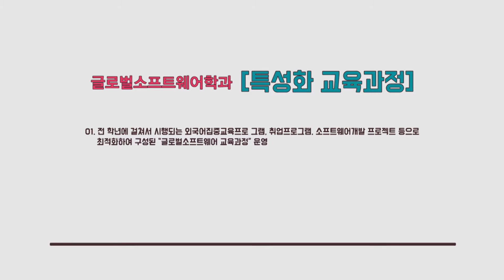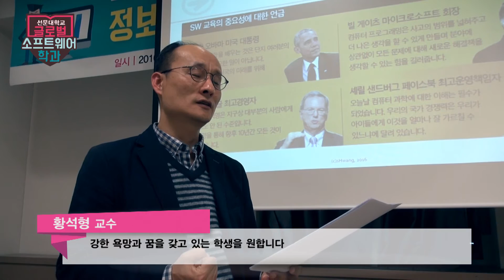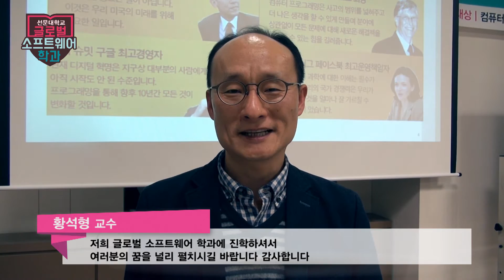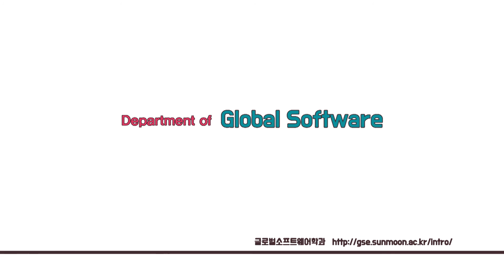[글로벌소프트웨어학과] 홍보영상